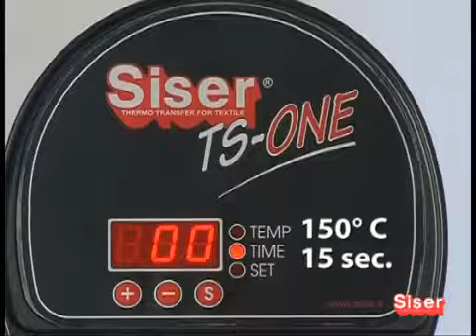14_04_Siser _Application on stitches_Applicazione materiali Siser sulle cuciture_Pass.mp4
PS-Film
Cad-Cut® flex material, with a soft and very thin finish, available in a wide range of colours.
Its peculiar composition allows the overlaying of P.S. Film directly on P.S. Film, or of Stripflock on P.S. Film, so offering an endless blend of colours and effects.
Vibrant colours, easiness of use, one-step application, hot or cold peeling, reliability in colour fastness and washing resistance are the main features making the P.S. line one of the most favourite products currently available on the market.